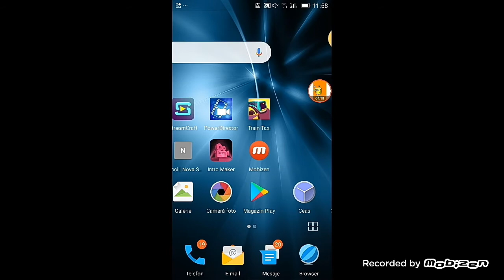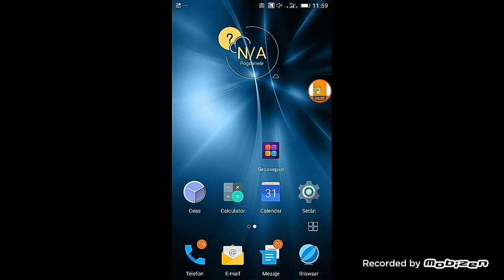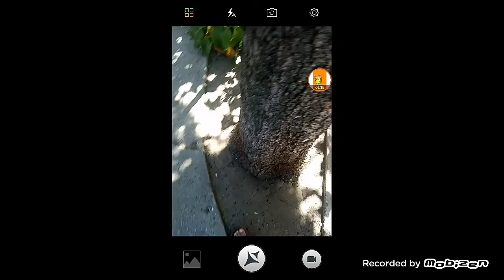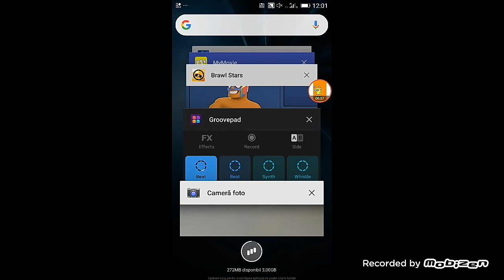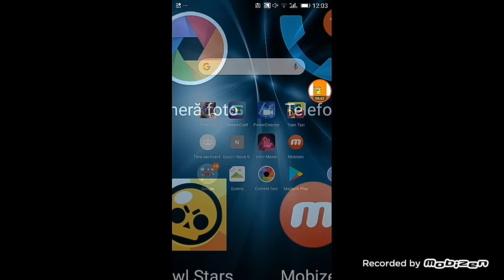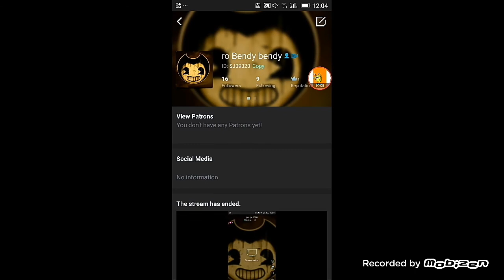Ne jucam brawl satrs